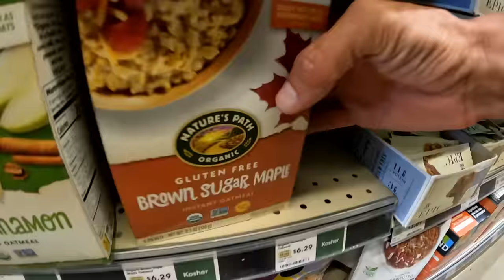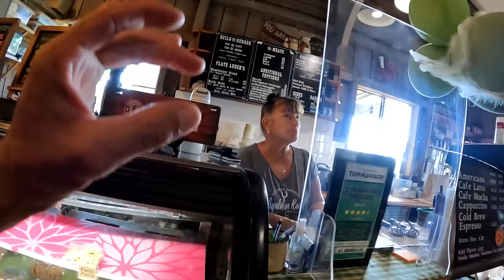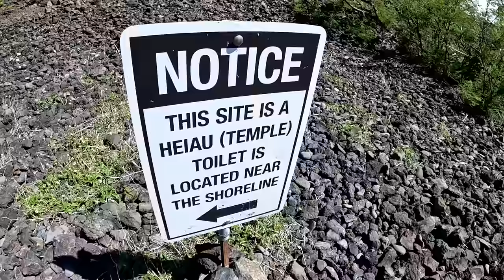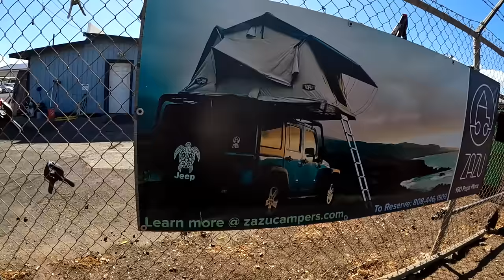Roof Top Tent Camping in a Jeep Truck on Maui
On this episode of the Adventure Agents Agent Axe and Tex go tent camping on the rooftop of a Jeep Truck in Maui, Hawaii.

A big thank you to Zazu Campers for letting us use their Jeep... here is a link to their website in case anyone wants to use them for a camping vacation on Maui, Hawaii. We highly recommend them